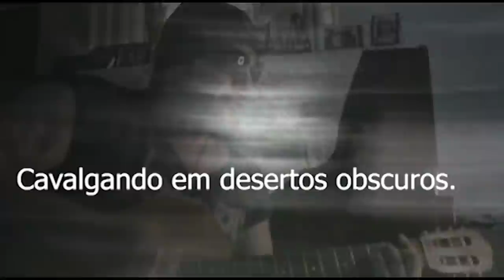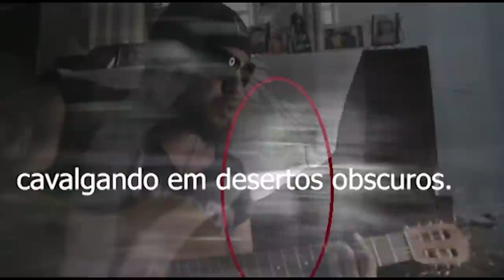O GALPÃO Assombrado maquinas funcionaram sem energia foi de arrepiar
Este video vai te arrepiar pois neste galpão antigo uma assombração assusta quem por lá passar e nesta noite meus passos por aqui percorreram